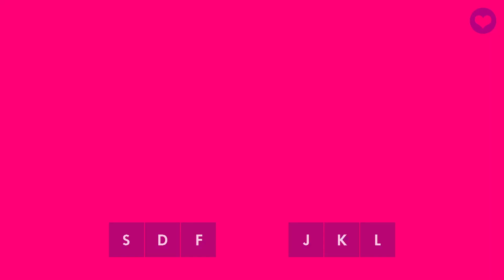Muse Dash - Easy 4* - FC GOLD S - XING - ginkiha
All Perfect Easy 4* - XING - ginkiha
Muse Dash - Happy Otaku Pack Vol. 3